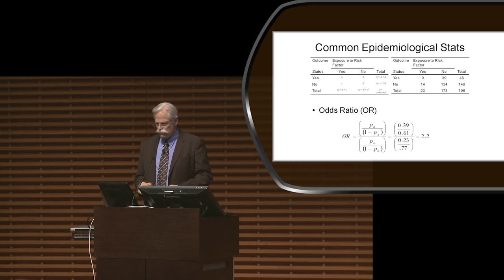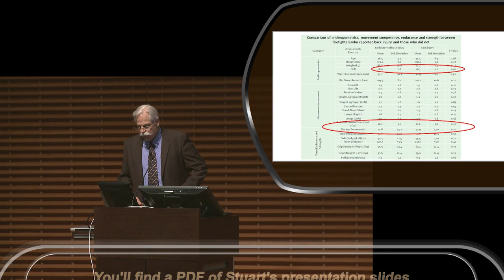Stuart McGill: Scientific Odds Ratio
From the new Assessing Movement DVD, featuring Gray Cook, Stuart McGill and Craig Liebenson.